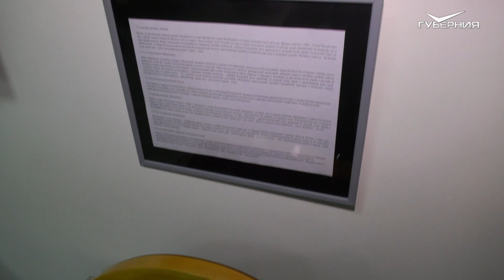НУ НИЧЕГО СЕБЕ МУЗЫКАЛЬНЫЙ ИНСТРУМЕНТ! ГУСЛИ ФОРЕВА! 🤘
На @scrtk63 (выставке старинного музыкального инструмента гуслей), я неожиданно узнал, что они сегодня бывают в электро варианте! То есть их можно подключать как гитару и озвучивать стадионы. А еще все гусли разные и уникальные, это стоит того, чтобы на них взглянуть на выставке @paramonovdmitry (Дмитрия Парамонова) 👍

За приглашение спасибо @id59533509 (Андрею Давыдову) ✊

Подробности в этом видео 😉

Отрывок из программы Утро Губернии ☀